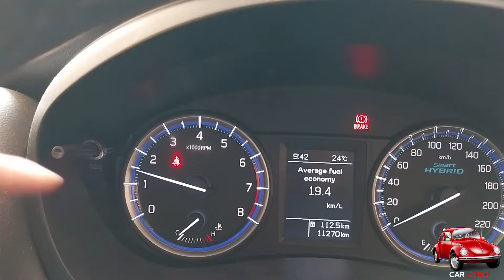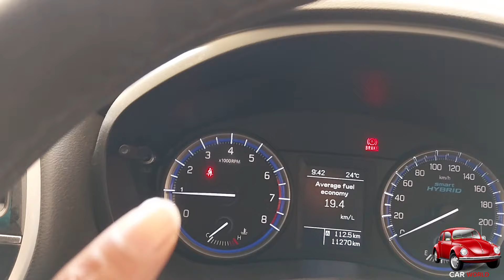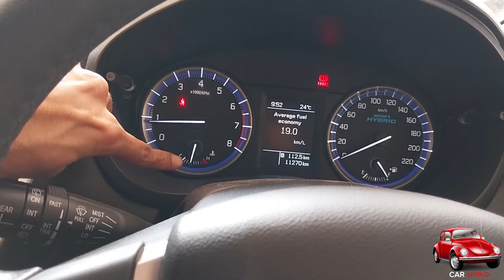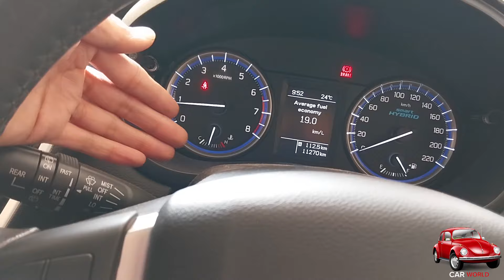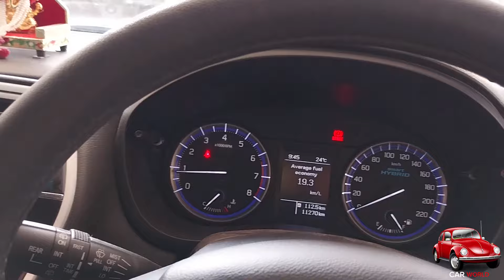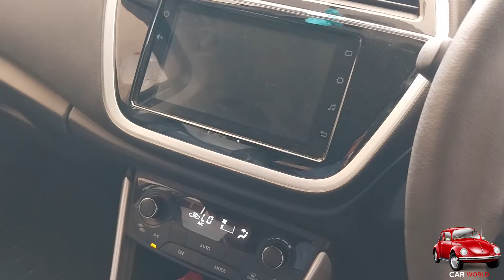The Ultimate Guide to Keep Your Engine Cool | Common Causes and Fixes!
🔥 Garmi Mein Car Kyun Garam Ho Rahi Hai? Overheating Ka Hal | Car World 🚗

Namaste Car World ke viewers! Aaj hum baat karenge ek aam samasya ke baare mein - car engine overheating. Gadi ka engine garam hone par kya karein aur kyun hota hai ye problem, is video mein hum aapko detail mein batayenge.

🔧 Video Highlights:

Common reasons behind engine overheating.
Practical solutions to keep your car's engine cool.
Quick tips for preventing overheating during the scorching summer months.

🤝 Join Our Car Enthusiast Community:
Humare saath judiye aur apne thoughts comments mein share karein. Aapke feedback ka hum intezaar karenge!

My Instagram id ; @carworld.apurvpurohit

Search Terms for content-
Engine overheating
overheating
engine overheating reasons,
bike engine overheating reasons,
engine overheating coolant boiling,
engine hot but not overheating,
engine overheating with ac on,
engine overheating idle engine,
reasons for overheating of car engine,
diesel engine overheating problem,
diagnosing overheating problems,
diesel engine heating problem,
causes for engine overheating,
engine high temperature problem,
engine overheating problem solution,
reasons for engine overheating,
how to solve engine overheating problem,
engine overheating at high speed,
engine overheating while driving,
honda engine overheating,
honda overheating problems,
why is engine overheating,
no thermostat in car overheating,
my car heats up when not moving,
what happens if your engine overheats,
k series overheating problem,
k swap overheating,
car engine overheating problem,
car engine overheating problem solution,
my engine is overheating,
nissan np200 overheating problems,
reason for engine overheating,
nissan sunny overheating problems,
nissan sentra overheating issue,
what causes the gas pump to keep stopping,
pt cruiser keeps overheating,
engine temperature fluctuating,
what causes a vehicle to overheat,
what could cause a car to overheat,
what causes my car to overheat,
reason for car engine overheating,
symptoms of engine overheating,
why does my engine keep overheating,
why is my car temperature low,
why engine temperature high,
what to do when engine is overheating,
vehicle heating problem,
what causes your engine to overheat,
vehicle overheating when idling,
why engine is overheating,
engine is hot but not overheating,
why engine gets overheated,
engine running hot but not overheating,
engine overheating warning light,
why is my engine overheating when i have coolant,
why is my car engine overheating,
why is my engine overheating,
causes of overheating in an engine,
how to fix engine overheating,
engine overheating at idle,
2e engine overheating,
when engine is overheating,
causes of engine overheating,
what happens when engine overheat,
how to tell if your engine is overheating,
reason of overheating of engine,
engine overheats at idle,
air cooled diesel engine overheating,
engine overheat when ac on,
engine not starting after overheating